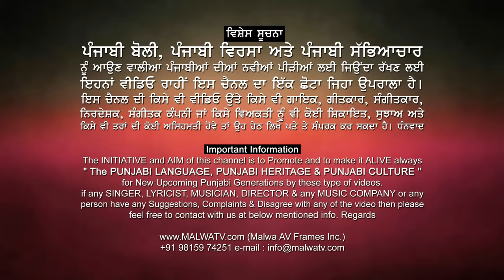RANJIT BAWA / ਰਣਜੀਤ ਬਾਵਾ [🔴 NEW ULTIMATE Full LIVE] at 17th UMRA NANGAL (Amritsar) MELA - 2018